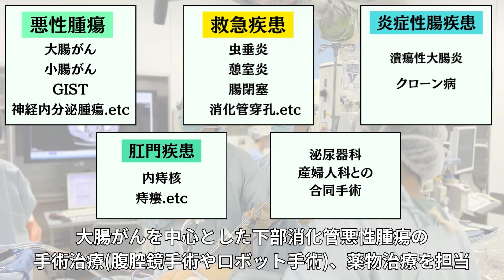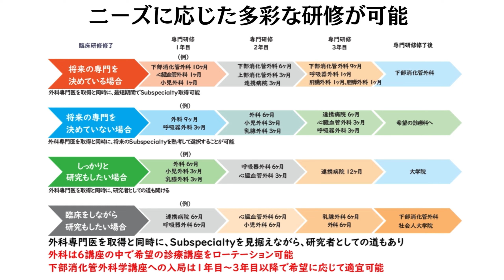関西医科大学講座紹介 下部消化管外科学 Department of Colorectal Surgery, Kansai Medical University